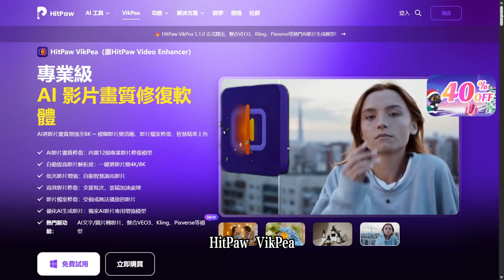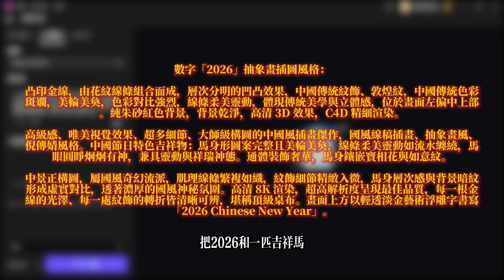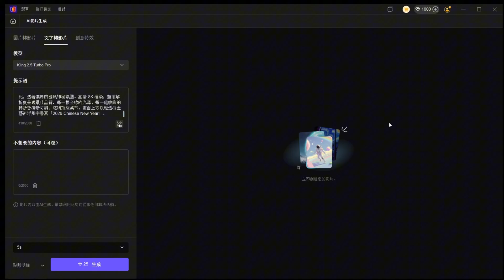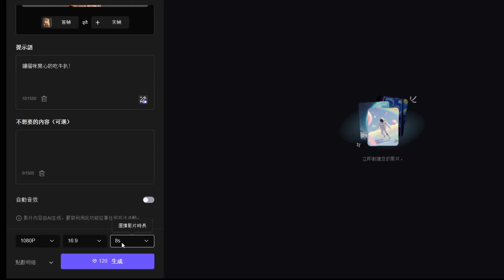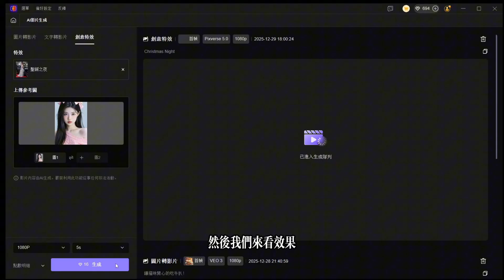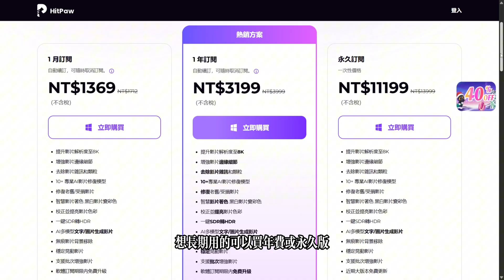【建議收藏！】我把 Kling、Veo 3、Hailuo全塞進同一個工具，結果省掉一半時間！AI 影片最浪費時間的根本不是生成，而是這一步…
🎬AI 影片不是生不出來，而是——生出來之後一堆不能用。
最佳AI影片創作工具 HitPaw VikPea 讓你省錢省時，輕鬆做出電影級大片！

最後你忙了一整圈，
影片有了，但時間沒了。

這支影片我直接實測一個反直覺的做法：
👉 把 Kling、Veo 3、Hailuo 等多模型
👉 直接丟進同一個介面裡生成
👉 然後立刻在同一套流程裡升級到 4K

不講理論、不吹未來，
就是實拍、對比、看結果。

如果你已經受夠👇
反覆切平台、反覆付費、反覆重來，

那這支影片，
可能會幫你少踩很多坑！！！

最後我也想問你一句：
你還願不願意，為了不同模型一直換平台？